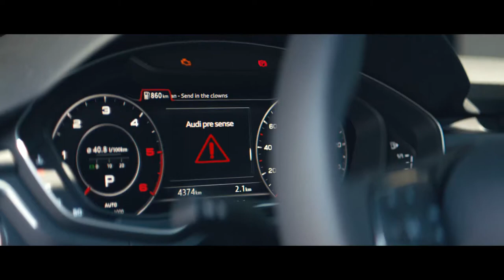Audi - Clowns Tv Commercial Tv